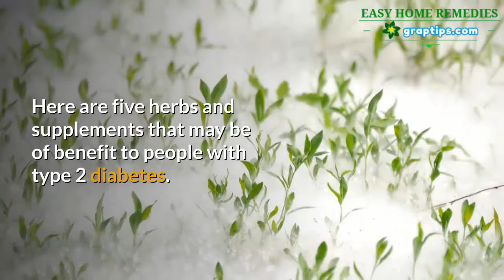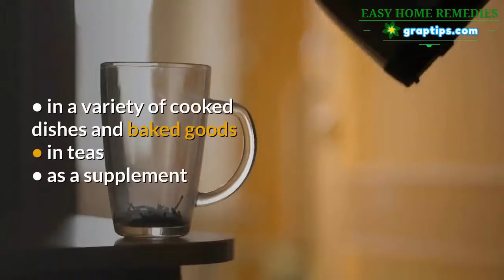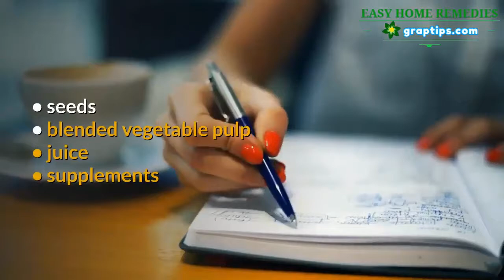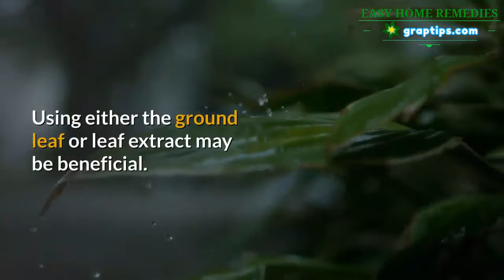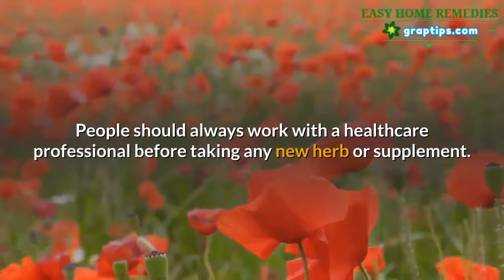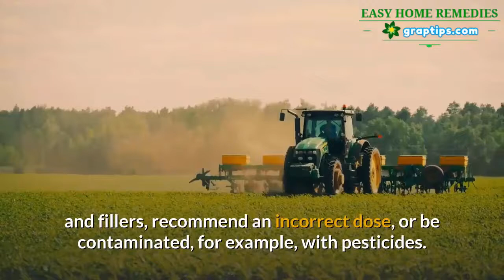Reverses Type 2 Diabetes ✅ Five herbs and supplements for type 2 diabetes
Here are five herbs and supplements that may be of benefit to people with type 2 diabetes.

1. Aloe vera

Aloe vera is a common plant with many different uses. Many people are aware of its benefits for skin care, but it may also have other benefits, including slowing the progress of type 2 diabetes.

Aloe vera juice may offer a number of health benefits.

2. Cinnamon

Cinnamon is a fragrant spice that comes from the bark of a tree. It is a popular ingredient in sweets, baked goods, and other dishes.

It has a taste that can add sweetness without any additional sugar. It is popular with people with type 2 diabetes for this reason alone, but it may also offer other benefits.

A 2010 review found evidence from studies involving humans that cinnamon may improve levels of:

• glucose
• insulin and insulin sensitivity
• lipids, or fats, in the blood
• antioxidant status
• blood pressure
• lean body mass
• digestion

Anyone who is thinking of using cinnamon supplements should speak to their doctor first.

3. Bitter melon

Momordica charantia, or bitter melon, is a medicinal fruit. Practitioners of traditional Chinese and Indian medicine have used bitter melon for centuries.

People can cook the fruit and use it in many dishes. Some scientists have been looking into its potential medicinal uses.
There is some evidence that bitter melon may help with the symptoms of diabetes.

One review has noted that people have used many parts of the plant to help treat diabetes.

However, it may help people rely less on those medications or lower their dosages.

4. Gymnema

Gymnema sylvestre is a herb that comes from India. Its name means "sugar destroyer."

A 2013 review noted that people with both type 1 and type 2 diabetes who took gymnema showed signs of improvement.
In people with type 1 diabetes who took the leaf extract for 18 months, fasting blood sugar levels fell significantly, compared with a group who received only insulin.

5. Ginger

Ginger is another herb that people have used for thousands of years in traditional medicine systems.

People often use ginger to help treat digestive and inflammatory issues.

However, in 2015, a review suggested that it may also help treat diabetes. The results showed that ginger lowered blood sugar levels, but did not lower blood insulin levels.

Because of this, they suggest that ginger may reduce insulin resistance in the body for type 2 diabetes.